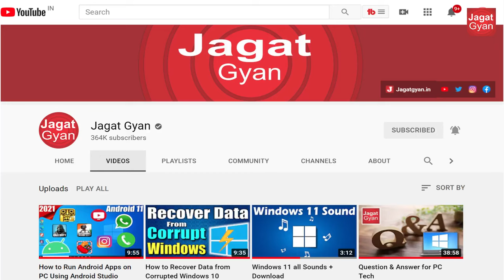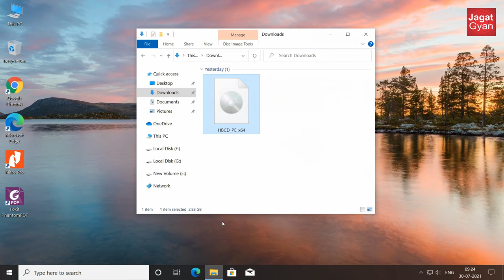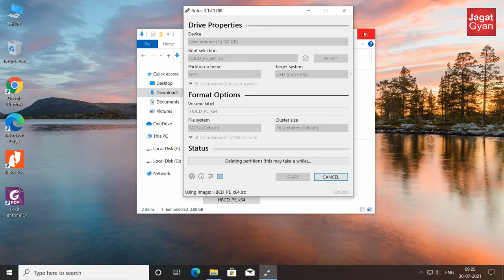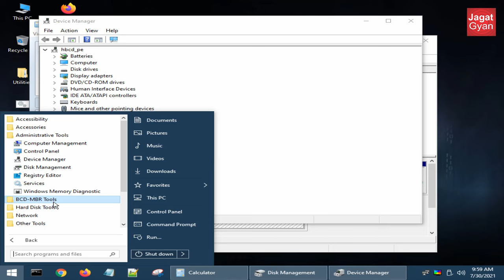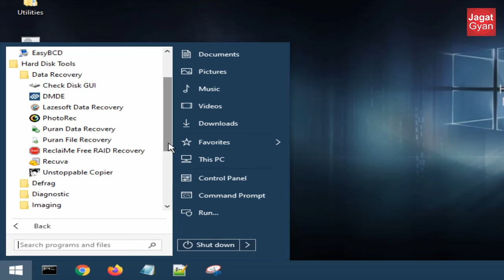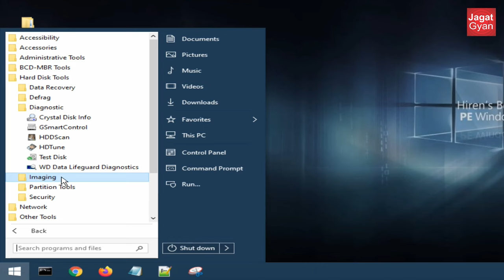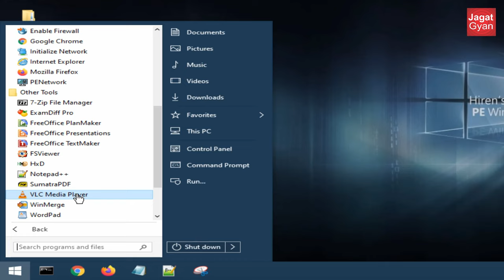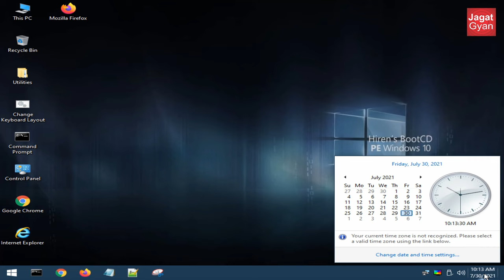Hiren Boot CD for Windows Repair, Password Reset, Data Recovery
Hirens jisko hm hiren boot cd ke nam se jante hen aapko bata du ye kafi importent software he windows repair tool ke tor pr.
purane smy me ise cd me boot karke use kiya jata tha isliye ika nam hiren boot cd pada.
pr aaj ke USB ke smy me aap ise hiren boot usb bhi kah sakten he.
hiren boot cd tutorial or user guide ko lite version me yaha pr dikhaya hua he.

iska upyog karne ke liye Hiren Boot CD ISO isi ki official website se download karni he jo ki free he.
fir ise Windows 10, Windows 11, Windows 7 kisi me bhi use kiya ja sakta he.
jaise ki windows repair ke liye, password reset ya forgat ke liye, or delete huve data recovery ke liye.

Timestamps
0:00 Intro
1:35 Download Hiren Boot CD
1:47 Create Bootable Pendrive
2:09 Boot Pendrive in PC
2:30 Full Review